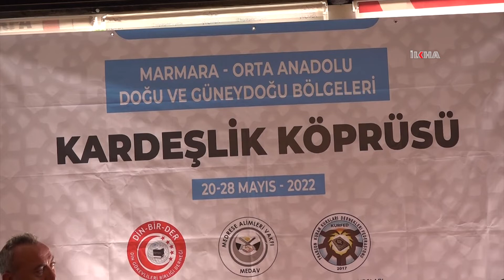16. Kardeşlik Köprüsü programı Şanlıurfa’da gerçekleştirildi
16. Kardeşlik Köprüsü programı, DİN-BİR-DER Genel Başkanının katılımıyla Peygamberler şehri Şanlıurfa'ya düzenlendi.

Değerli İzleyicilerimiz;